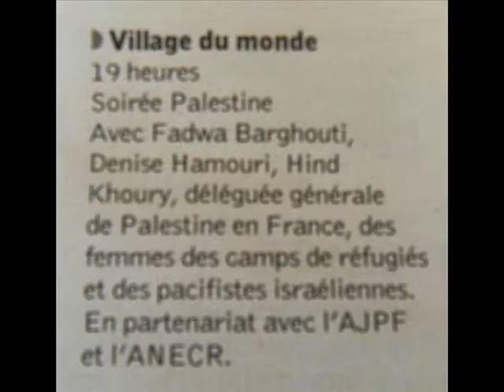intervention de Noa Levy Fête de l'Huma 2009...2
débat
de la soirée Palestine
au Village du Monde
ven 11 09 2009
Fête de l'Huma
et
intervention
de
Noa Levy
pacifiste israélienne
PCI